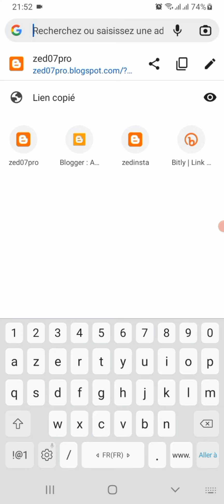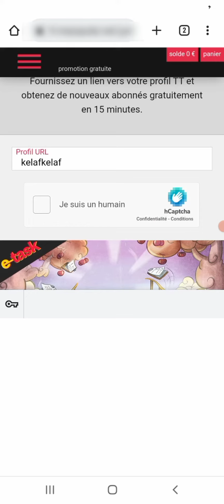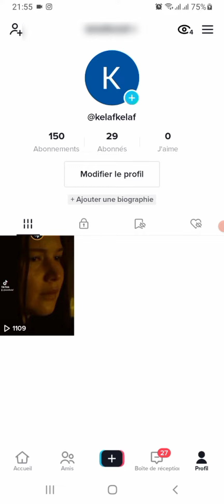✅ comment avoir plein d'abonnés sur tiktok | 10k en une journée